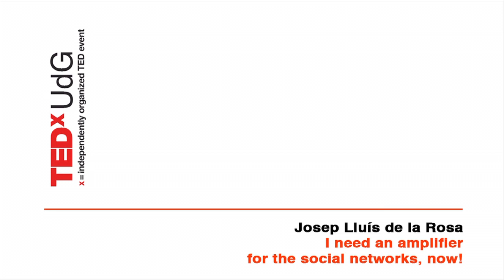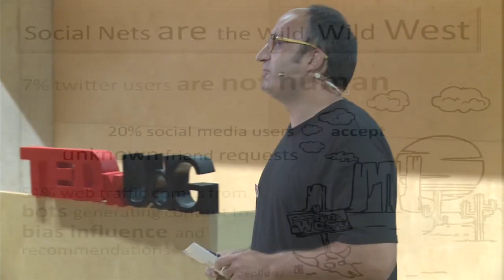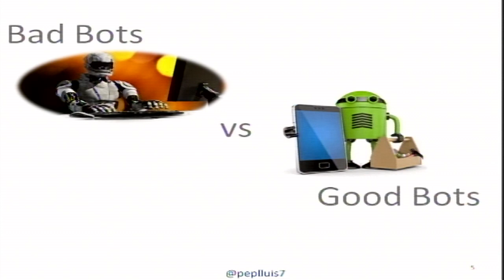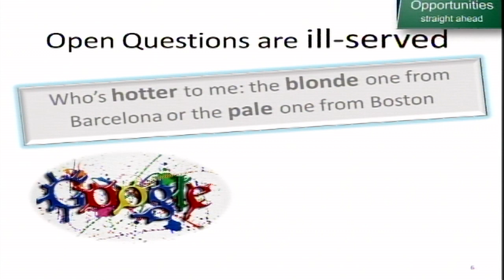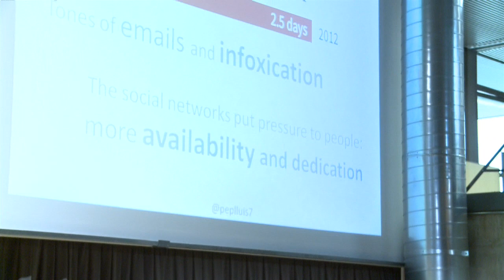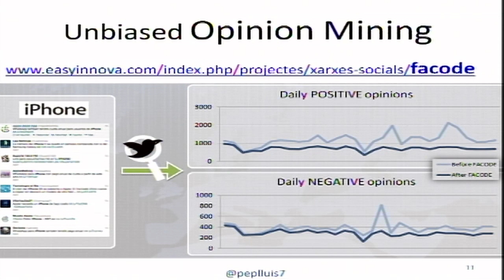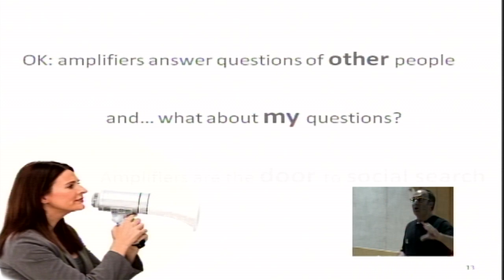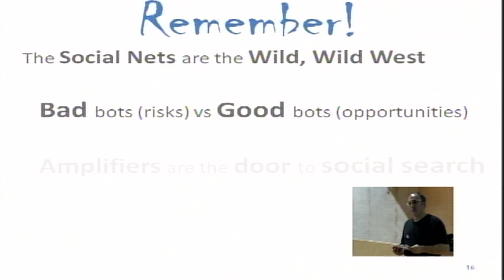I need an amplifier for the social networks, now!: Josep Lluís de la Rosa at TEDxUdG